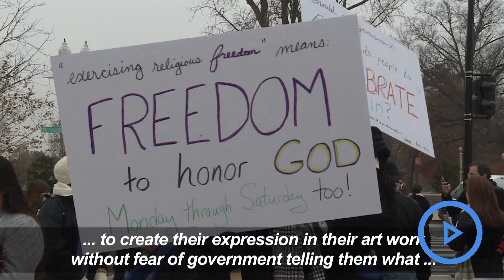US supreme court hears 'gay wedding cake' case